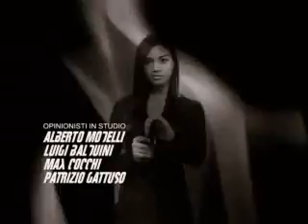Late Show B side.wmv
Sigla di Sport Club Late Show dalle atmosfere di James Bond a Celeste Rigo in stile Pussycat Dolls